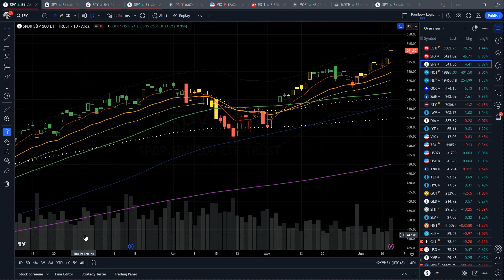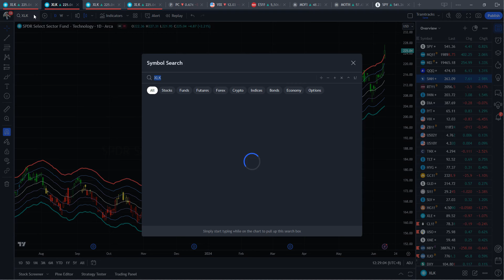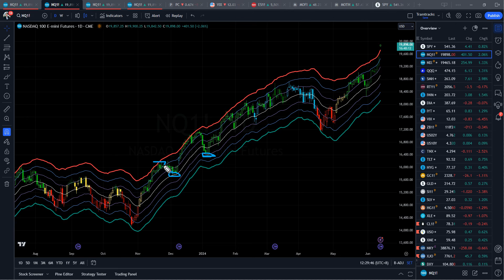CPI, the Fed and the Markets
In today's Tao Daily market analysis, Simon Ree walks through the CPI print, the Fed's stance and the market's reaction. Will yesterday's rally stick? Tune in to find out!

If you enjoy this content and would like to improve your trading skills, don't miss out on future updates:

and join the FREE Tao Of Trading community. You'll receive this daily market newsletter 1 to 3 hours BEFORE the New York market opens, and the first chapter of Simon's #1 best-selling book “The Tao Of Trading” as a thank you!